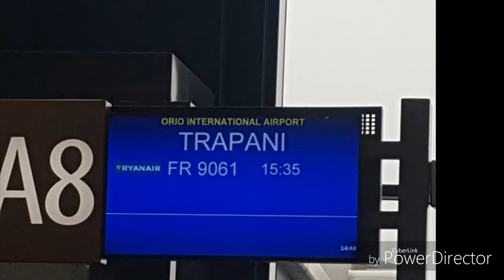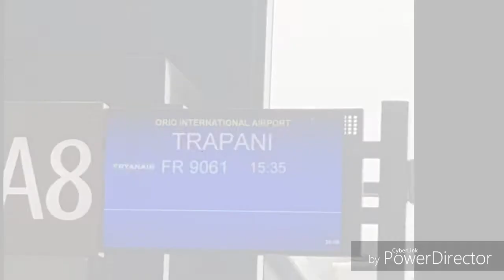Una Trapani da vivere sempre